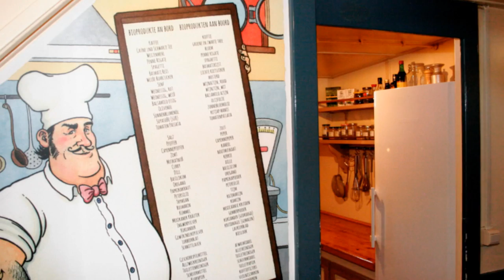Pouwel Jonas | Zeilschip | Kampen | Harlingen | Amsterdam | Naupar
De luxe Pouwel Jonas is een snelle klipper die niet alleen een chique, maar ook een warme uitstraling heeft. Meer informatie over de Pouwel Jonas vindt u op

De bemanning van het schip vindt samenwerken erg belangrijk en is mede daardoor één van de snelste schepen van de gehele vloot. Dankzij die snelheid kan de Pouwel Jonas een groot en gevarieerd vaargebied bereiken. En nóg een optie: racen! De bemanning gaat graag de strijd aan met andere zeilschepen, absoluut een unieke ervaring! Naast het teamwork staat ook maatschappelijk bewust ondernemen centraal; zo vindt u onder andere diverse biologische en Fair Trade producten aan boord.

Wilt u meer weten over ons?